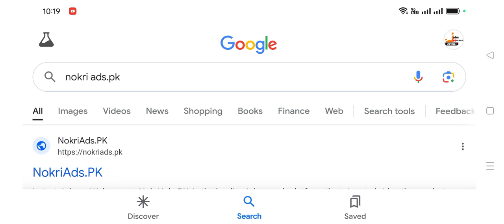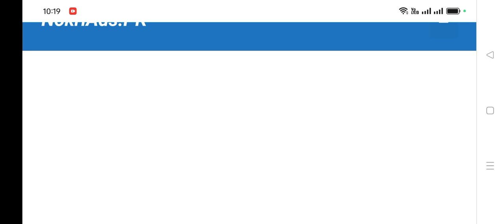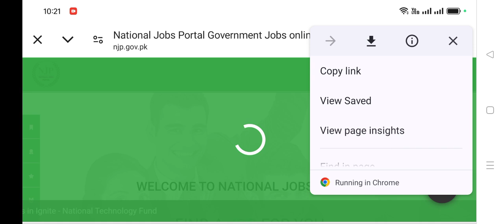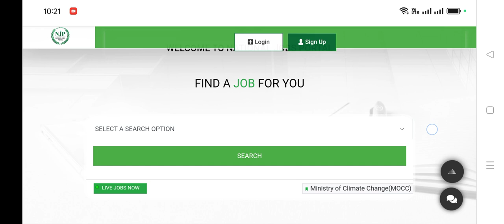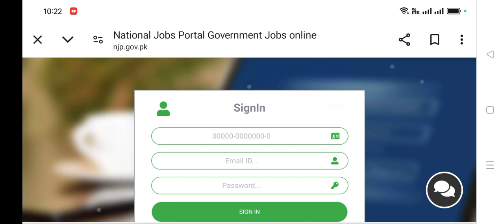Government Jobs 2024 - Latest Government Jobs 2025 Announced - Apply Free